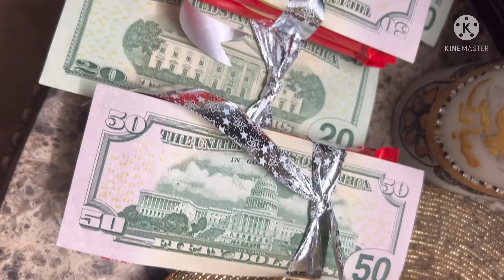Eid party it my house 🏡 Allhamdulillah || Eid dawat